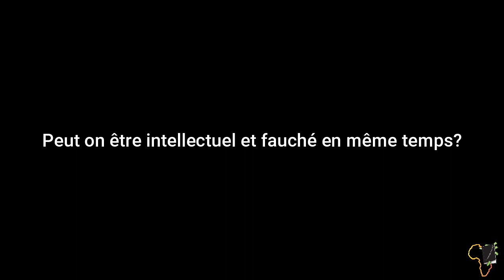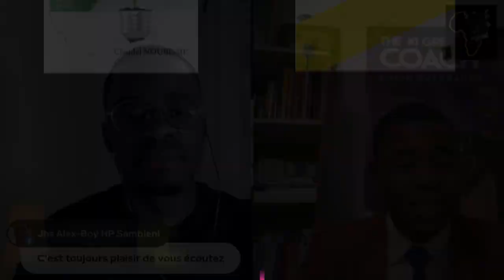Intelligent...mais fauché !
Les meilleures Parties du Direct avec Coach Simon OUEDRAOGO

MINAKANOOOO